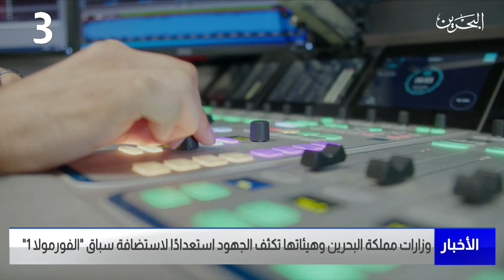البحرين مركز الأخبار : وزارات مملكة البحرين وهيئاتها تكثف الجهود استعدادًا لاستضافة سباق الفورمولا 1